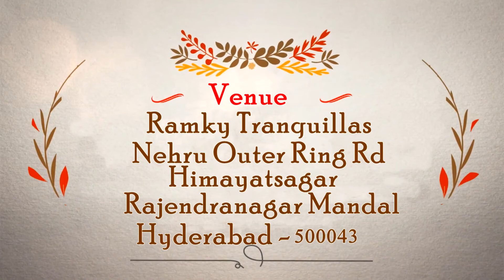House Warming Invitation | Save the Date | Edit 4